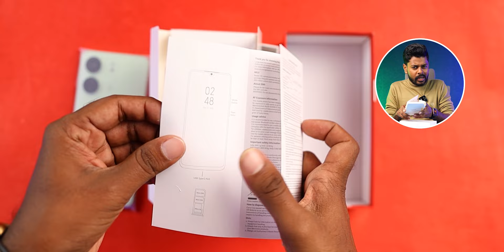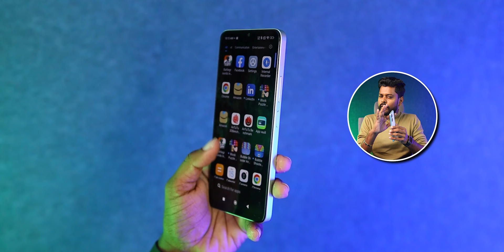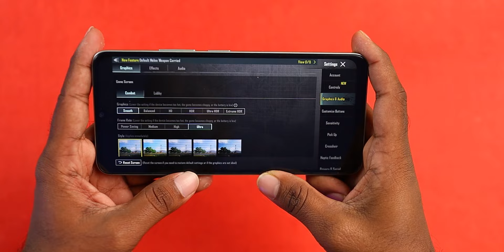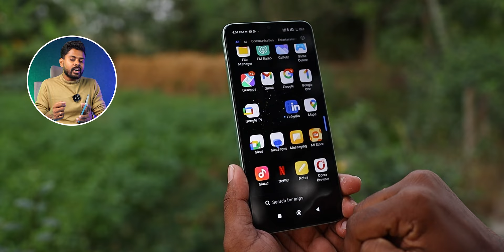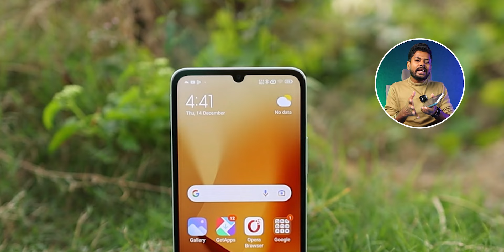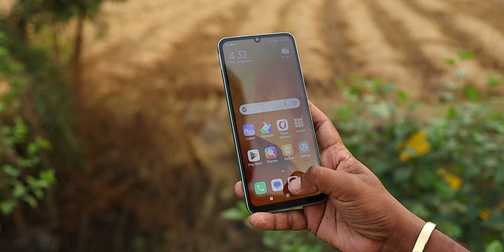Redmi 13C Review After 5 Days || 3 Big Problems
AJ main redmi 13c ka review kiya hu. Honest Opinion Diya hu Dosto. Video last tak Jorur Dekna Dosto🙏🙏.

Video Topic :-

redmi 13c
redmi 13c review
redmi 13c full review
redmi 13c detailed review
redmi 13c indepth review
redmi 13c full review in hindi
redmi 13c review in hindi
redmi 13c camera review
redmi 13c battery review
redmi 13c gaming review
redmi 13c gaming test
redmi 13c buy or not
redmi 13c features
redmi 13c tips and tricks
redmi 13c bgmi review
redmi 13c gaming review in hindi
redmi 13c review after use
redmi 13c review after 90 days